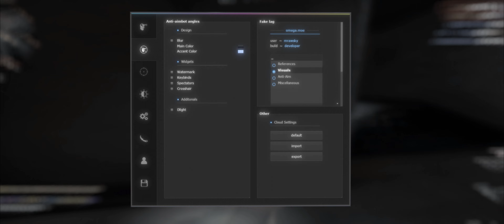NO TIME TO DIE🔥[CS:GO HVH EDIT 4K]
Song: No Time To Die (Rock Cover by Arm The Witness)

Programs:
Sony Vegas Pro 13 (sfx)
Adobe After Effects 2020 (vfx)